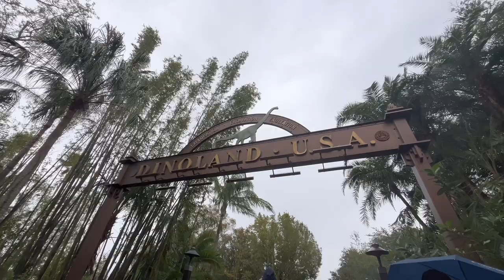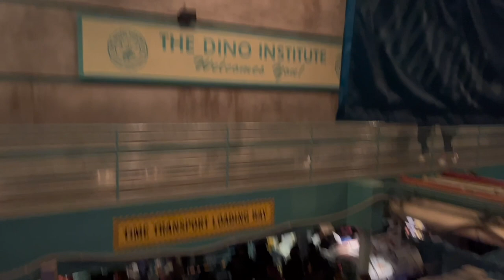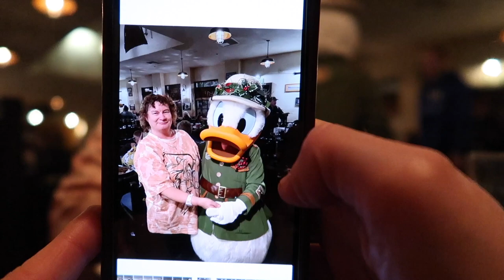A Very Rainy Day at Animal Kingdom | Tusker House | Festival of the Lion King | The Grand Floridian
► Links for accounts mentioned in the video
*Tangled Threads:
* When you wish upon a star CO
► Chapters:
00:00
00:00

Hi everyone, my name is Nicki and if YOU are into all things travel, geeky and magical then this is the channel for you! I typically upload videos surrounding Disney, Harry Potter, Small Businesses, Travel, and more coming soon including comic con / convention vlogs! I want to help you escape from the busyness and stressfulness that life can bring and bring you some joy to your day... and of course a little magic! If this sounds interesting to you then I would love it if you joined our magical family as we grow.